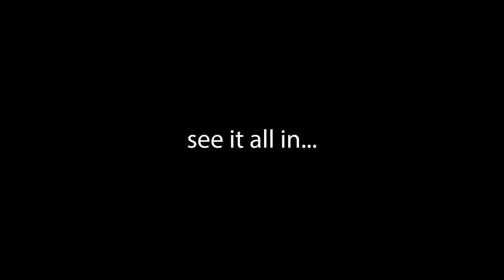(TOURISM STUDIES) Trailer | TIFF 2019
Joshua Gen Solondz assmbles footage shot around the world over the past decade and manipulates it into a blurred compendium that privileges darkness and abstraction over the picturesque to an intense, strobing degree.